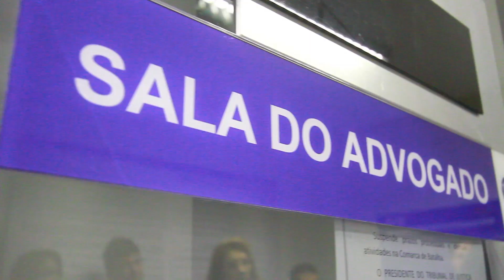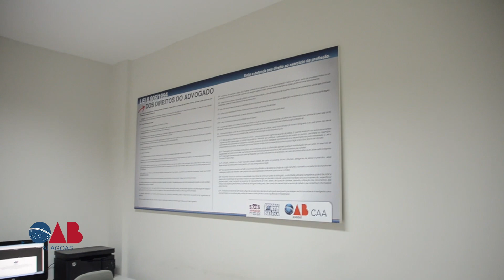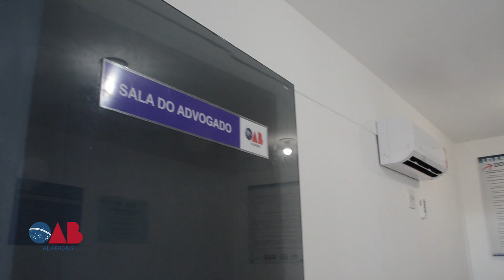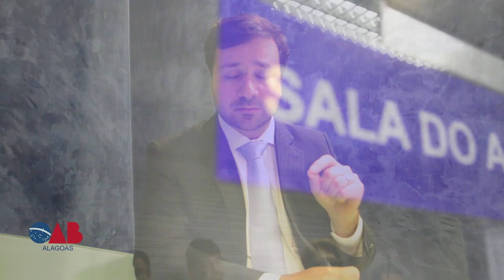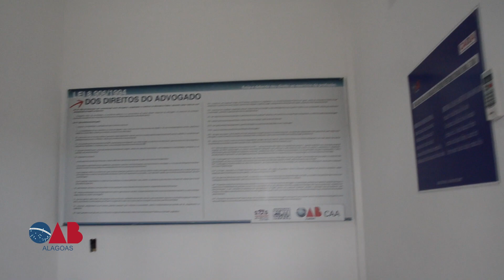OAB CIDADANIA DIA 06 07 P1